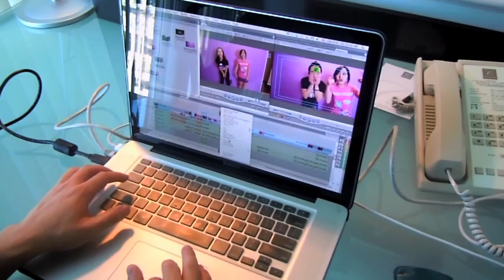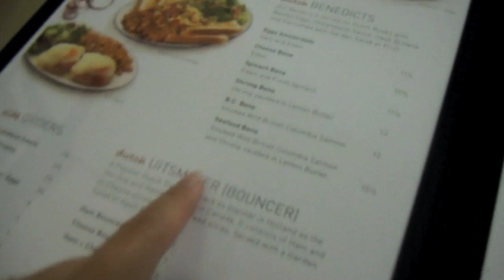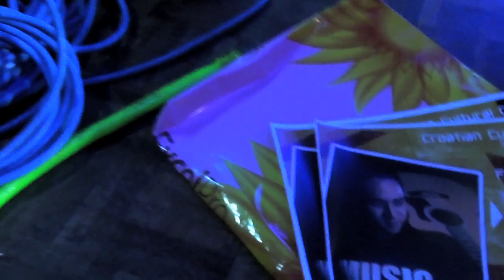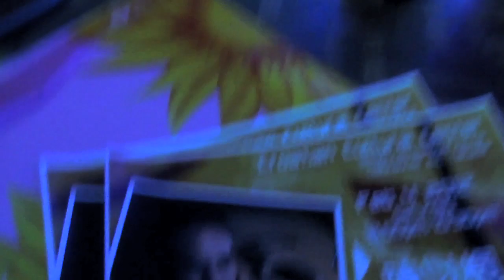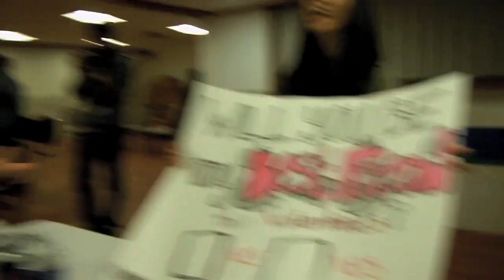Vlog: My date with Jason Chen & IAMMADE in Vancouver!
What an AMAZING time I had in Vancouver, Canada! This was my first time ever doing a hosting gig outside the country, and I am just so honored and blessed to have had such an incredible first experience! Thank you so much to IAMMADE entertainment and their Inspire Concert series for making  the INSPIRE Jason Chen show happen!

And a huge shoutout to Emmanuel Nsenga for being my amazing co-host!

Since it's such a long vlog, I broke it down into timecode sections in case you want to skip ahead (you're welcome!):
0:00 - 3:33 : The Arrival
3:34 - 4:47 : Breakfast with Jason
4:48 - 7:00 : IAMMADE entertainment studio fun
10:31 - 11:58 : Meet & Greet
11:58 - 12:43 : Performances
12:43 : My sunshines!

And please follow me too!

Til the next vlog or video...
Nicki